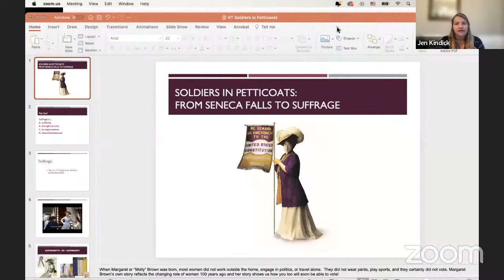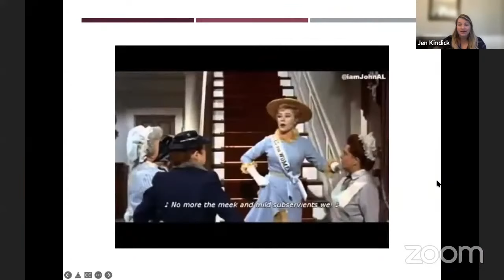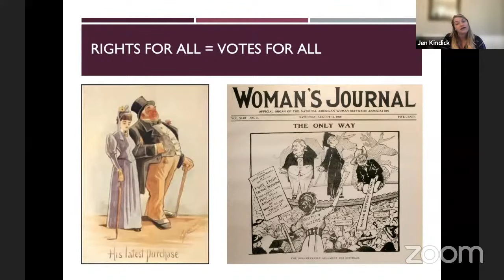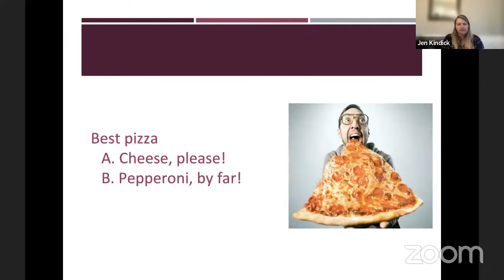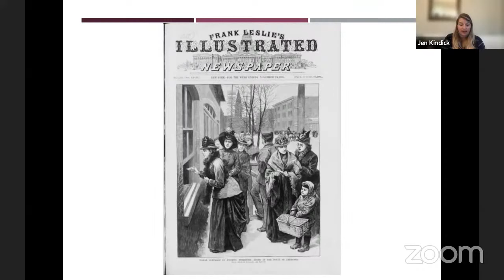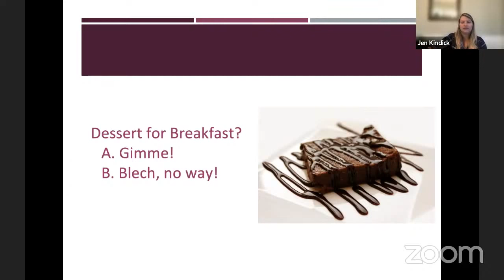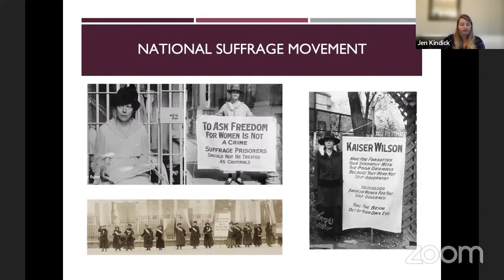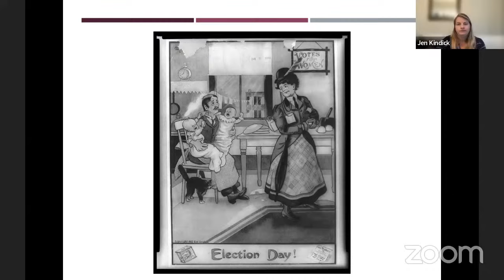Varsity Tutors' StarCourse: Soldiers In Petticoats with MOLLY BROWN HOUSE MUSEUM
How long have U.S. women had the right to vote? What did it take to earn that right, and who were the brave women who led the fight for the vote? This Women's History Month, discover the answers to these and many other suffrage questions in a special interactive class. We'll explore intriguing primary sources about the suffrage movement and then get hands-on with our new knowledge!

ABOUT MOLLY BROWN HOUSE MUSEUM
Historic Denver’s Molly Brown House Museum is committed to enhancing the city’s unique identity by telling the story of Margaret “Molly” Brown’s activism, philanthropy and passion through educational programs, exhibits and stewardship. By exploring the dynamic between past and present, we shape a stronger community for the future and inspire engaged citizens.

Meet your expert instructor,  Jen
Jennifer Kindick is the Museum Education Specialist at the Molly Brown House Museum. She has been with the museum since November 2018. Ms. Kindick has over 10 years of classroom teaching and curriculum planning experience at the elementary, high school and college levels. She holds a Master’s degree in Classics and a Graduate Certificate in Museum Studies from Florida State University. Ms. Kindick also is a licensed teacher in the state of Colorado.